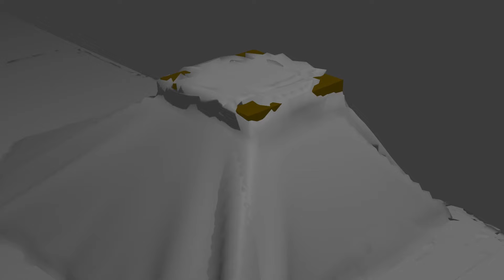2nd cloth simulation 2.0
Blender animation . Not the best animation because there are some errors.
This is without the subdivision surface modifier but is shaded smooth.